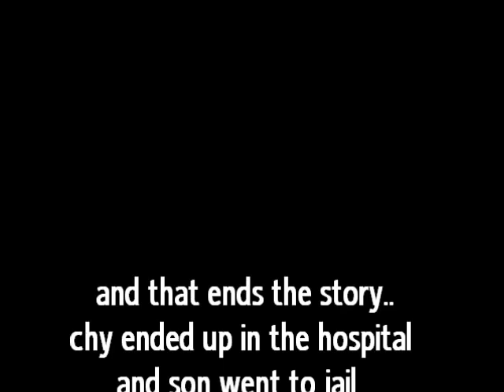How to do a Cartwheel TURNS GHETTO!!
Son is to too hood she brought out the nina.
BTW... that girl still can't do a cart wheel... lmao

song 1: Nuke Em
Song 2: Girl Fight
song3: Love them gun sounds